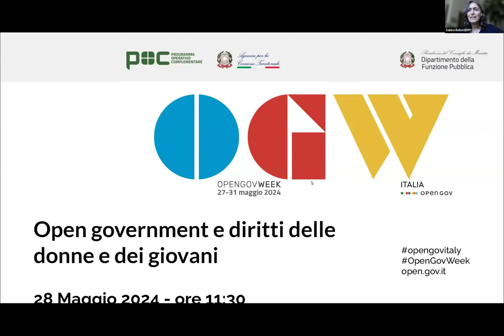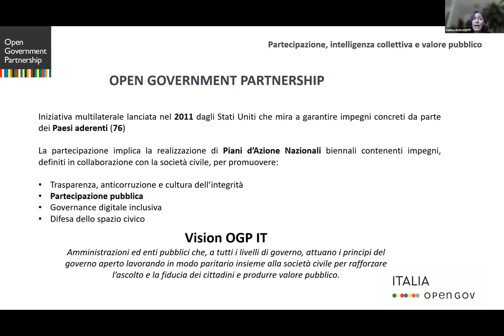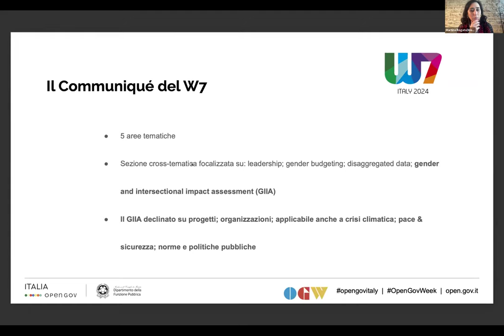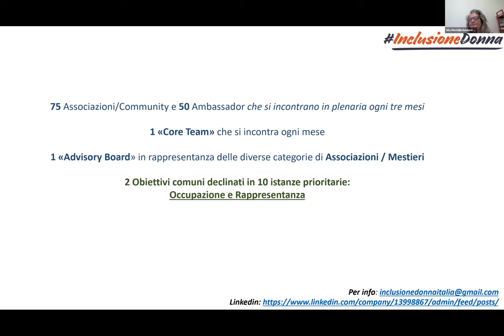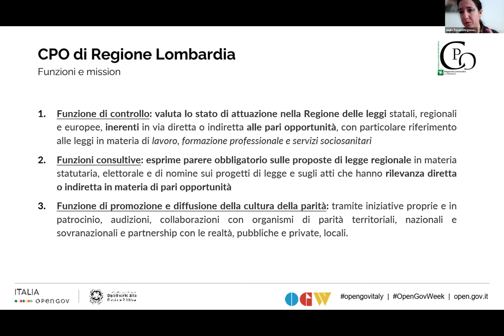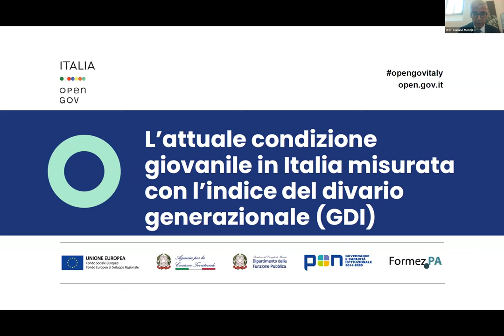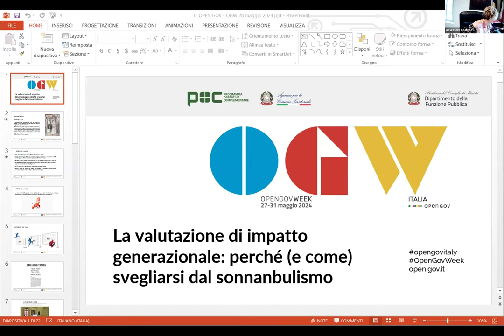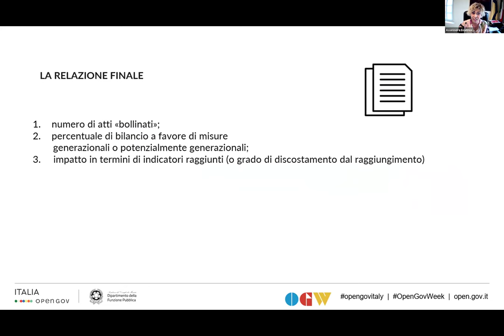Open government e diritti delle donne e dei giovani - 28/05/24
Il webinar, dedicato al tema del rafforzamento dei diritti, in particolare per donne e giovani, intende sollecitare una riflessione aperta tra esperti, istituzioni e organizzazioni della società civile su nuovi metodi di valutazione preventiva di impatto di genere e generazionale di leggi e politiche pubbliche, quali strumenti di equità e inclusione sociale.

Intervengono:
Sabina Bellotti, Dipartimento Funzione Pubblica
Emma Amiconi, FONDACA e Forum per il governo aperto
Beatrice Bernardini, Task force OG
Martina Rogato, co-chair del gruppo d’impegno ufficiale del G7 sulle pari opportunità
Sila Mochi, Inclusione Donna
Giulia Tossici, Consiglio pari opportunità della Regione Lombardia
Beatrice Aimi, Comune di Parma
Luciano Monti, LUISS Guido Carli